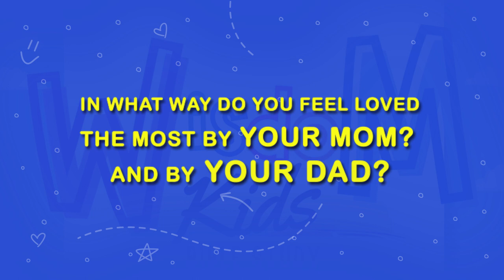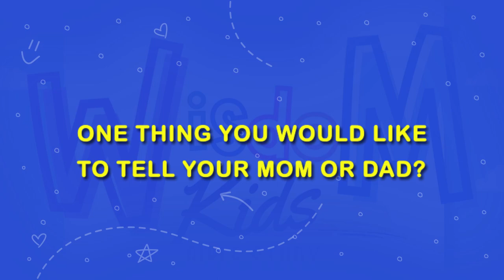🔷𝐔𝐧𝐝𝐞𝐫𝐬𝐭𝐚𝐧𝐝𝐢𝐧𝐠 𝐭𝐡𝐞 𝐡𝐞𝐚𝐫𝐭𝐬 𝐨𝐟 𝐨𝐮𝐫 𝐜𝐡𝐢𝐥𝐝𝐫𝐞𝐧 𝐭𝐡𝐫𝐨𝐮𝐠𝐡 𝐭𝐡𝐞 𝐞𝐲𝐞𝐬 𝐨𝐟 𝐨𝐮𝐫 𝐖𝐈𝐒𝐃𝐎𝐌 𝐊𝐈𝐃𝐒 - 𝐏𝐀𝐑𝐓 𝟐🔷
This video was shown at our recent Parenting Conference "TRAIN THEM UP."

For parenting resources and for the video recordings of the conference (to be uploaded on or before the end of October), 𝐩𝐥𝐞𝐚𝐬𝐞 𝐫𝐞𝐪𝐮𝐞𝐬𝐭 𝐭𝐨 𝐣𝐨𝐢𝐧 𝐨𝐮𝐫 𝐩𝐫𝐢𝐯𝐚𝐭𝐞 𝐅𝐁 𝐆𝐫𝐨𝐮𝐩 𝐰𝐢𝐭𝐡 𝐭𝐡𝐢𝐬 𝐥𝐢𝐧𝐤: